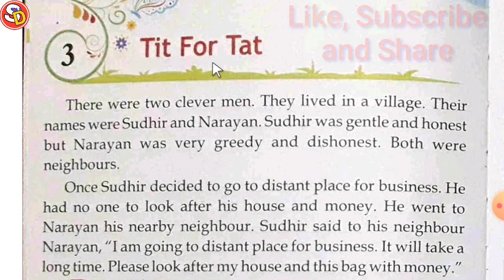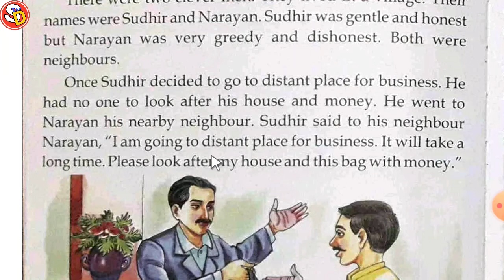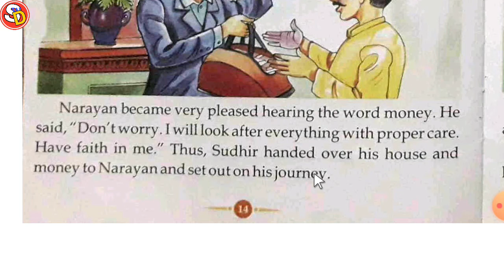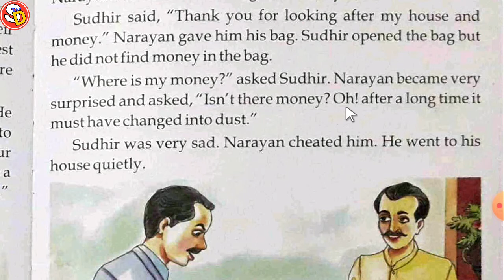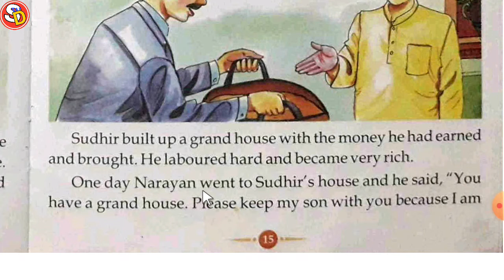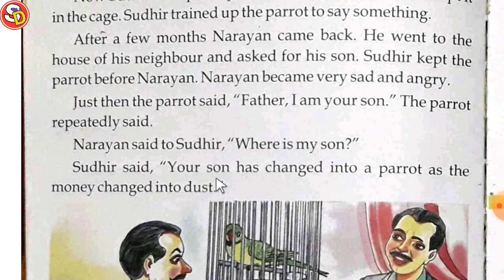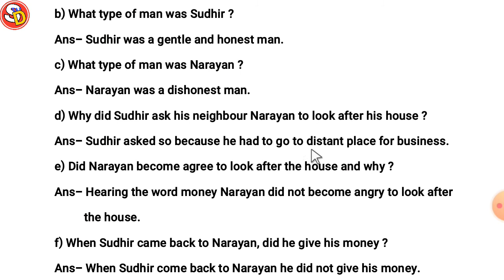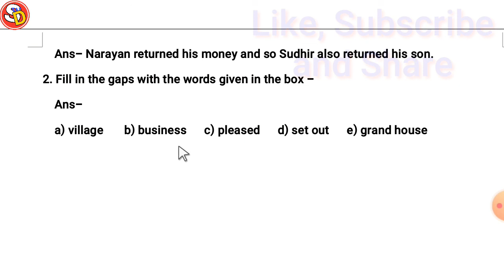Tit For Tat Saraswati Shishu Mandir Class 3 Sub- Eng Ch 3 सरस्वती शिशु मंदिर क्लास 3 इंग्लिश चेप्ट 3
नमस्कार
बच्चों इस विडियो में क्लास 3 इंग्लिश चेप्टर 3 की स्टडी करवाया गया है और उसके प्रश्न उत्तर भी करवाया गया है। अभिभावकों से मेरा बार-बार अनुरोध है कि वे अपने बच्चों को अधिक देर तक मोबाइल देखने न दें। सिर्फ और सिर्फ आवश्यक विडियो ही देखने दें।